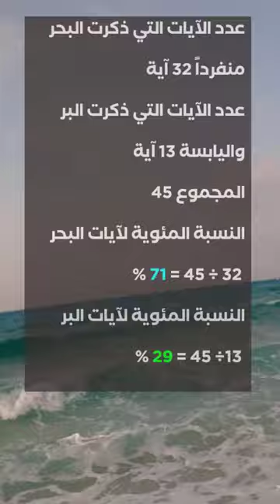هل ذكر القرآن نسبة البر والبحر | عبدالدائم الكحيل